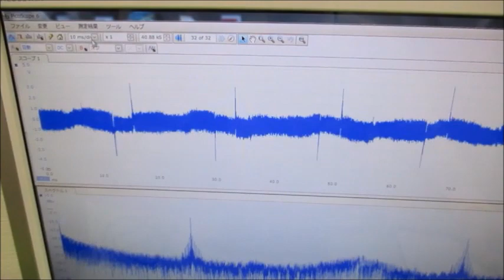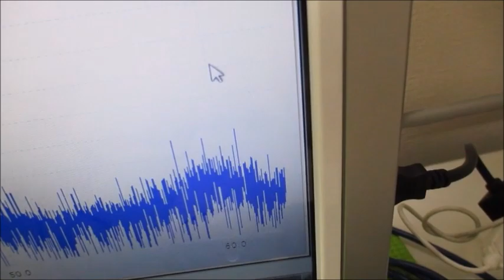メガヘルツの超音波発振制御プローブを利用した実験動画 Ultrasonic-labo